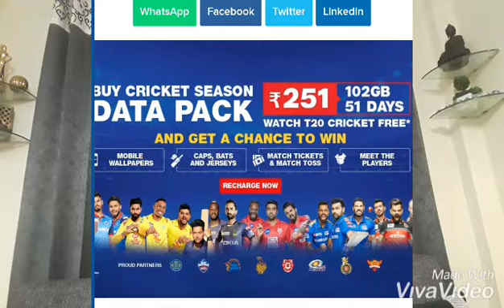pubg ban in Nepal/ reliance jio 251 cricket plan / one plus 7 launch date / xiaomi cordless iron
So guyzz in this video I have talked about new updates in the technology industry if u like my video please like and share and dont forget to subscribe to my channel and hit the bell icon